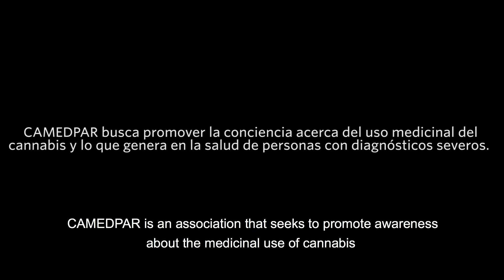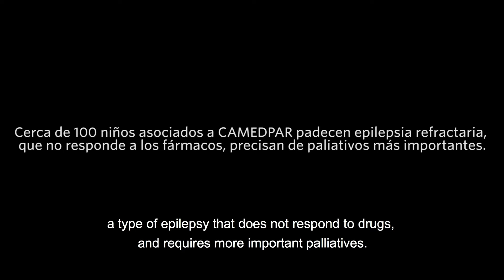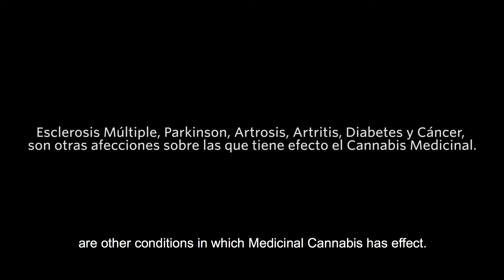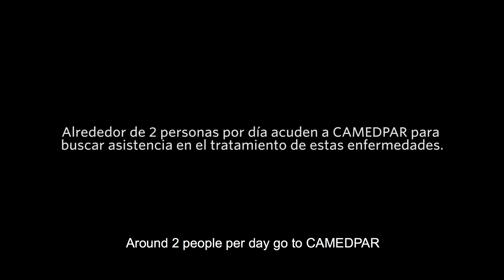Latitud25 - Cannabis, la hierba bendita.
La epilepsia refractaria no responde a los fármacos tradicionales, sino a paliativos más importantes, según quienes viven diariamente las dificultades de esta enfermedad.

Conocé el testimonio de un padre que hace lo imposible para mejorar la calidad de vida de su hija, bajo condiciones legales, pero muy costosas.⁠⁠⁠⁠

Esto es